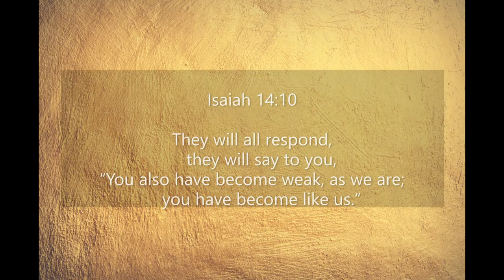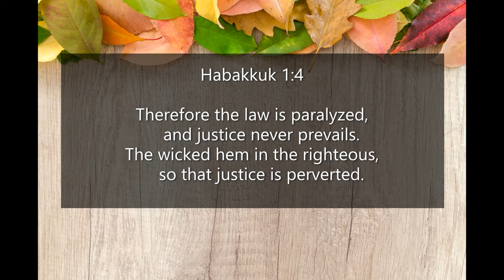Inspirational Quotes - About Powerlessness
If you like Inspirational Quotes - About Powerlessness video, please do not forget to hit the subscribe button and the bell icon to notify you, we are uploading new inspirational quotes every day.